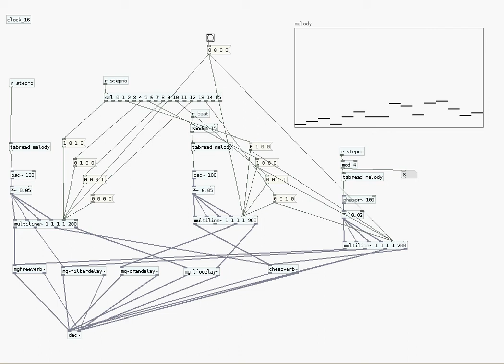psaiclone-pd-ambient-02.avi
another Ambient piece created with a generative patch in PURE DATA.
3 oscs + delay + reverb = fun.
This patch uses some externals by MASCHINENMUSIK.